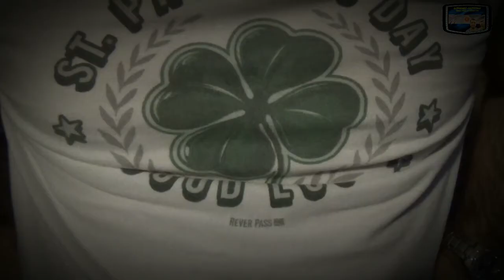QUE INTERESANTE VIAJANDO!!!!